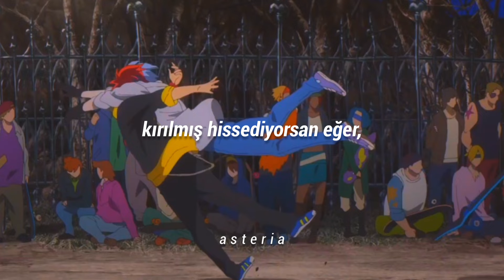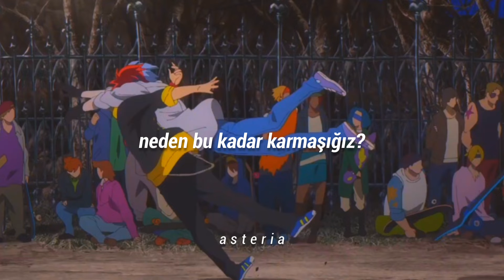beach bunny - sports (türkçe çeviri)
anime : sk8 the infinity

şarkı sözleri ;
If you feel lonely
I could be lonely with you
Tell me baby
Why do you seem so blue?
Why are we so complicated?
Maybe love is overrated
I'm tired of waitin' I was never good at sports
Save the games for the girls on the tennis court
Say you need me, but lately, you feel unsure
Come on to me, come on to me, I need more
If you feel broken
Promise I won't break your heart
If you shatter, I won't let you fall apart
Love's a word I've always hated
It always feels like
I need more
Jesus Christ you're so coffusing
If we keep score
Bet my money that I'm losing

reki langa renga sk8 beach bunny sports